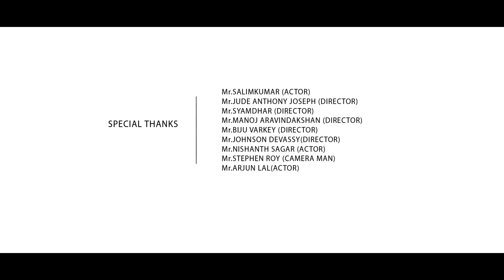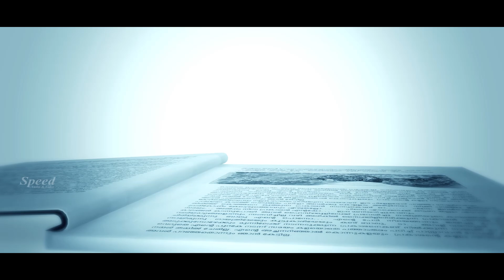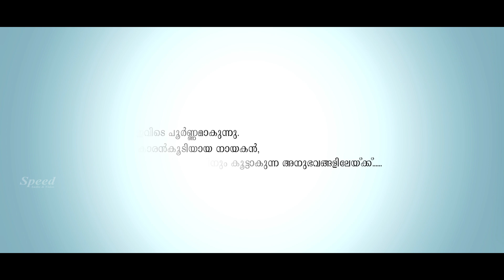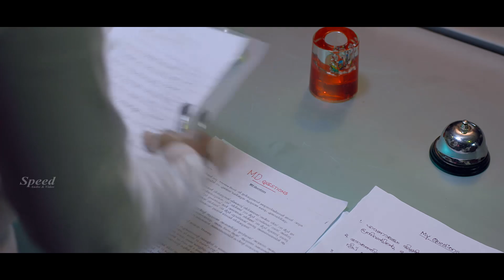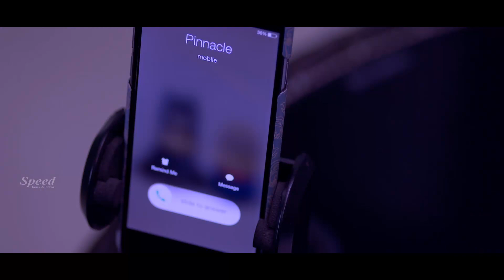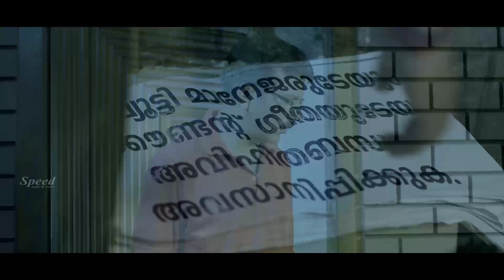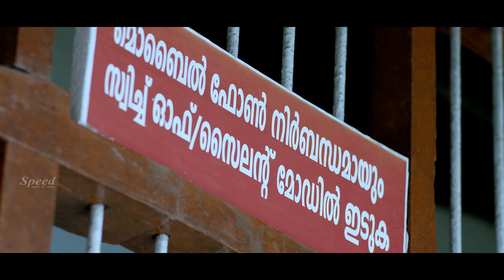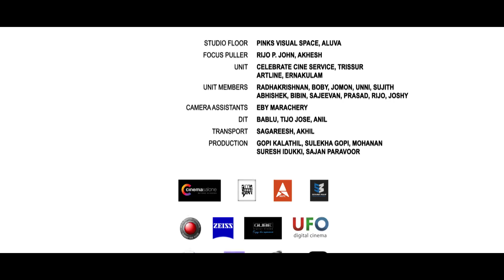Aana Mayil Ottakam Malayalam Full Movie